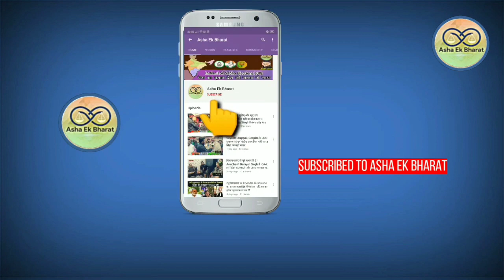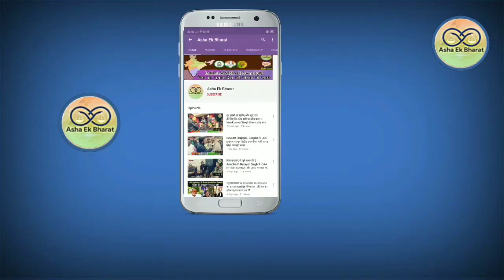करोना को लेकर जिलाधिकारी ने बंद कराया मॉल लेकिन तस्वीरें देख आप रह जाएंगे हैरान ।। Share Must